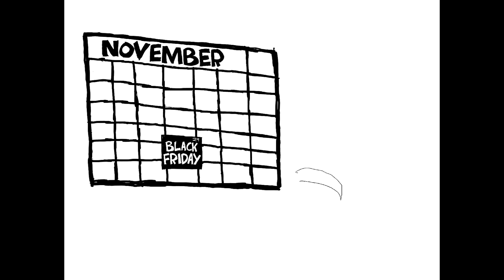Claytoonz, Episode 2740, Trump's Black Friday